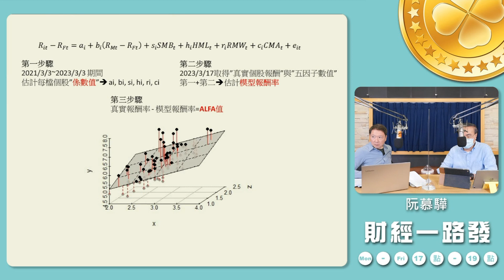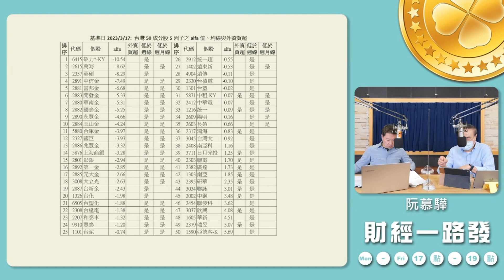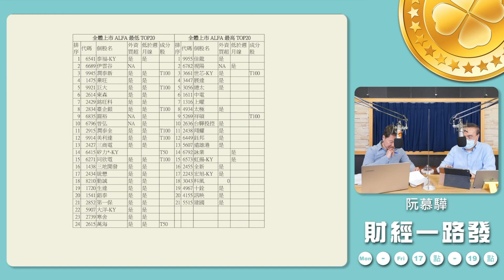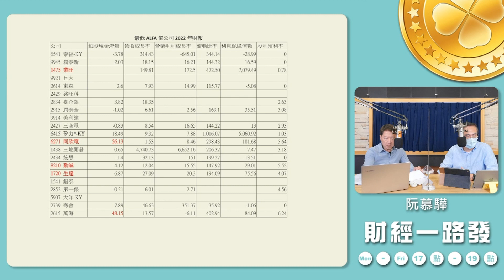'23.03.22【豐富│財經一路發】段昌文博士談「從五因子模型看台股」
主持人：阮慕驊
來賓：淡江大學財務金融學系副教授 段昌文博士
主題：從五因子模型看台股

訂閱【豐富】YouTube頻道： @Richer_Channel